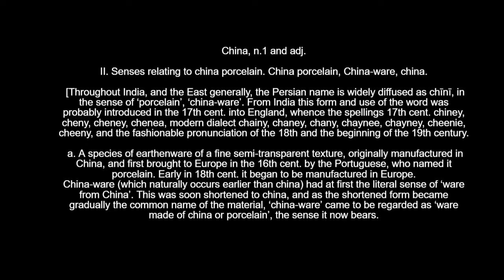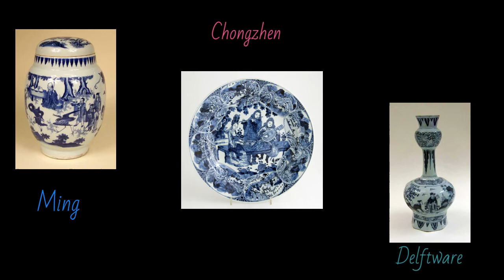Marenka Thompson-Odlum | In the Absence of the Western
In this video ‘In the Absence of the Western: Defining Classifications of Western and Non-Western at the Manchester Art Gallery’ Marenka explores how linguistic taxonomies have built an unstable but effective way of perpetuating coloniality at Manchester Art Gallery.